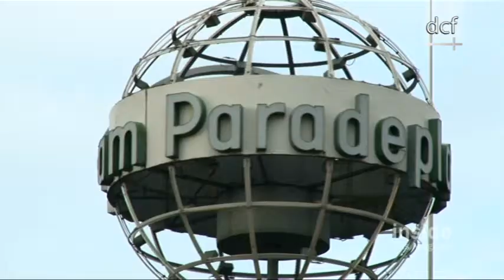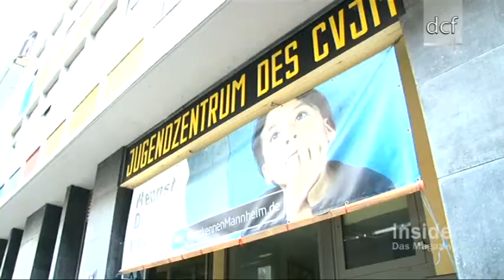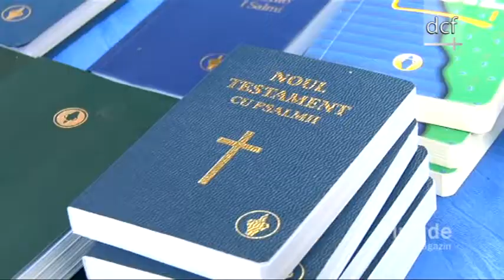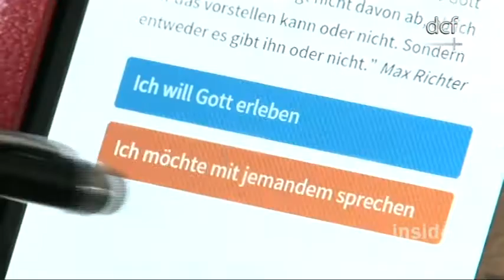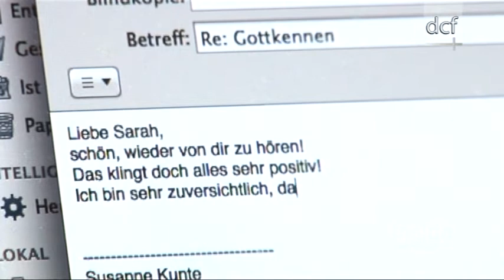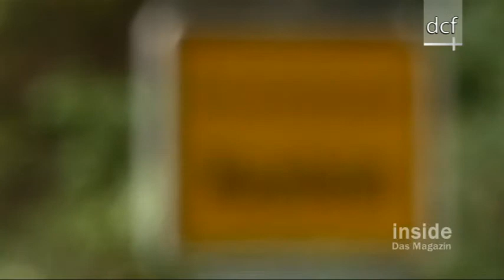Gemeinsam für die Stadt - Gottkennen Mannheim